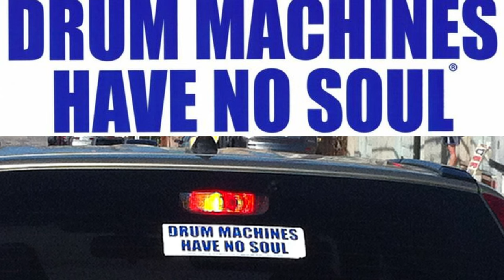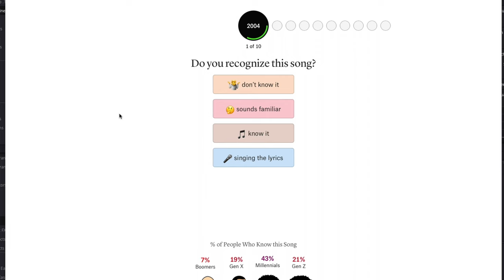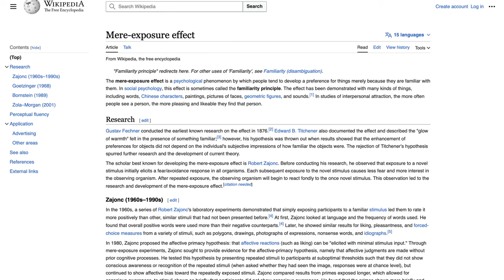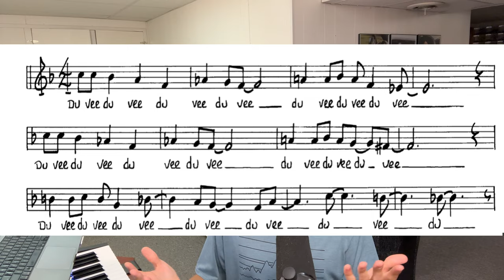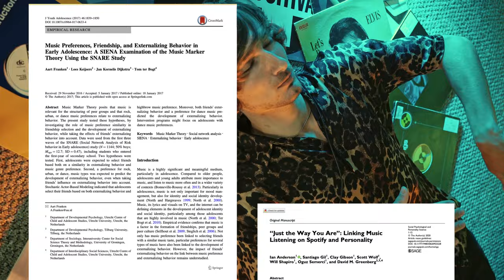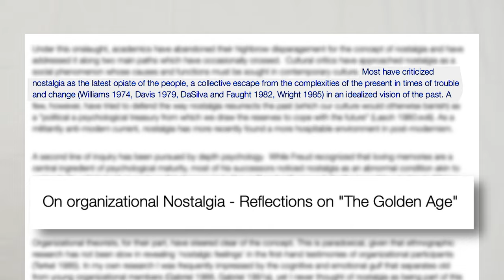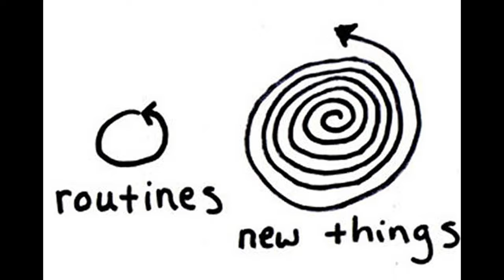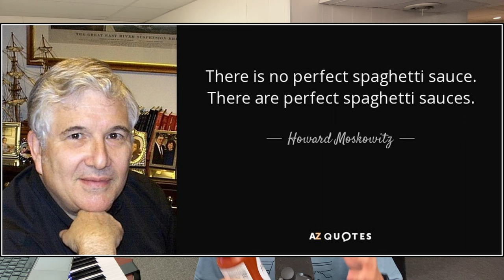How Bias Ruins Music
This is a video essay on bias in music culture. I try to show how our biases get in the way of enjoying music, how it creates arguments, and how we can overcome these biases to love music more.

This essay was originally for a college course and was much longer, and included discussion about bias in regards to music production / guitar culture / analog vs digital.

Chapters:
00:00 Bias in Music Culture
00:30 What is bias?
01:55 New vs. Old Music
10:22 The Purpose of Music In Our Lives
11:35 Attacking music often attacks people
12:30 Not All Music Serves the Same Purpose
13:07 The impact of Nostalgia
16:00 Overcoming Bias
18:00 Spaghetti Sauce
20:00 Rick Rubin
21:45 Where to go from here?